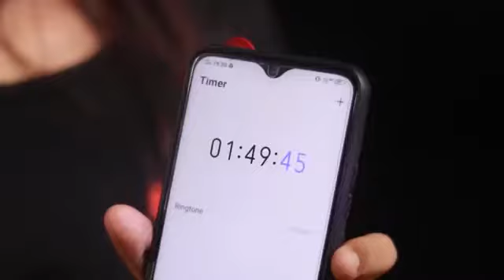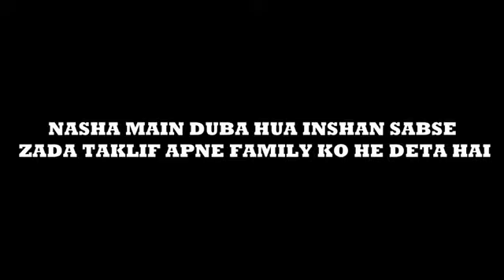Hit love song new hinde love song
Dhiru monchik fan